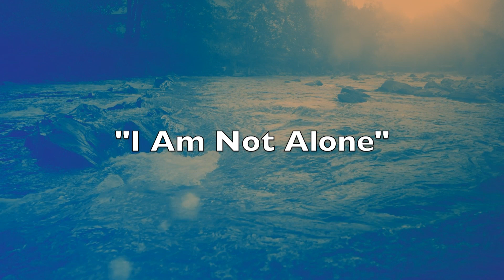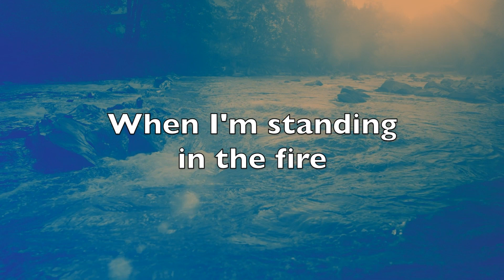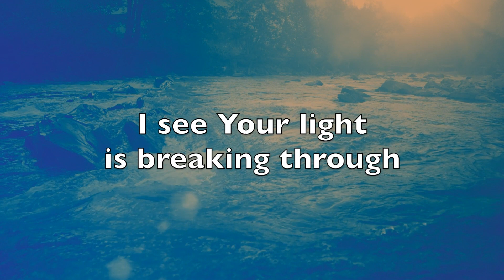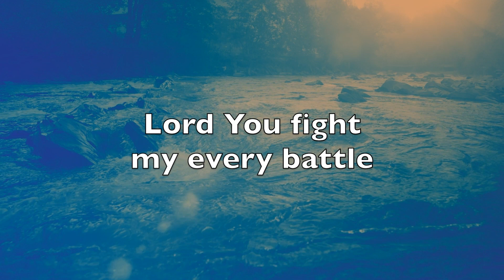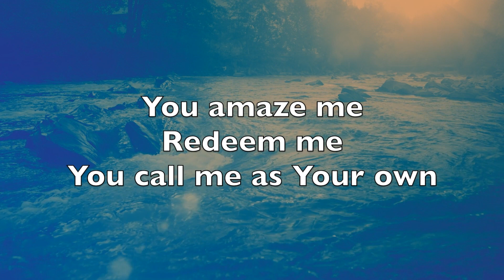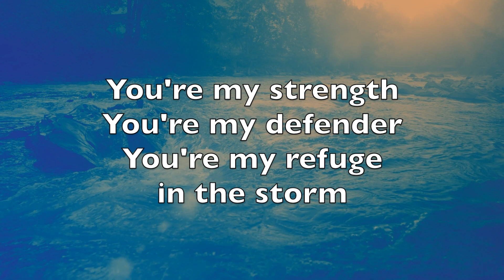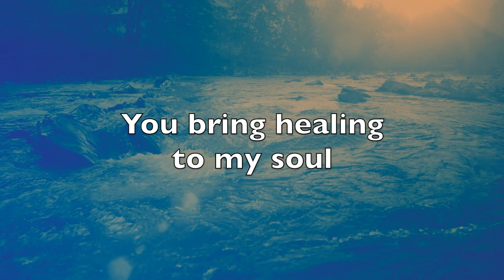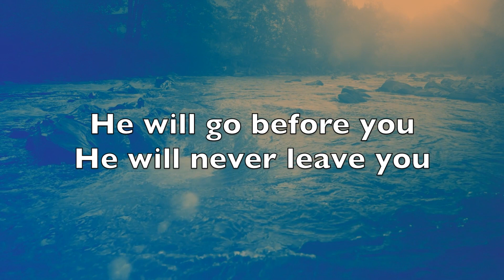2.5.23 - Lament - He has Heard Our Cry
As we continue in our sermon series on Worship In the Book of Psalms, we turn to the most common type of psalm, and an important aspect of real worship - Lament. If worship is defined as the surrender of our authentic self before God, then it makes sense we bring our pain, our grief and our baggage before Him. This week we’ll look at Psalm 22, and explore how necessary lament is, and the amazing ways God meets us and heals us as we come to Him. Our whole lives matter to God. We are heard. We are not alone!